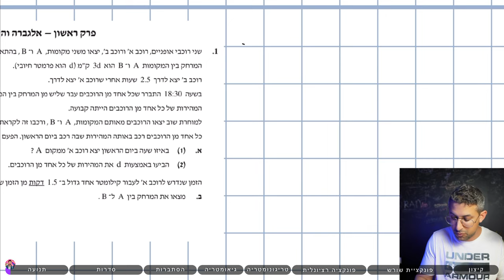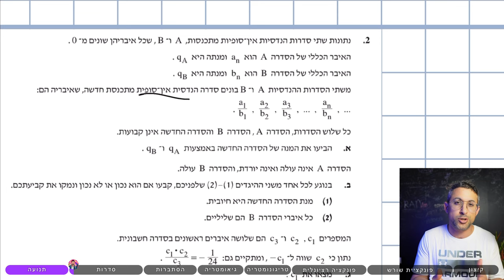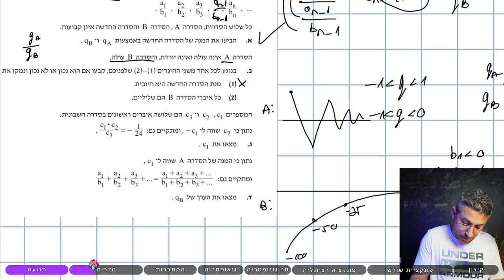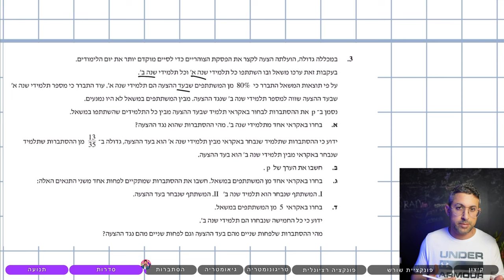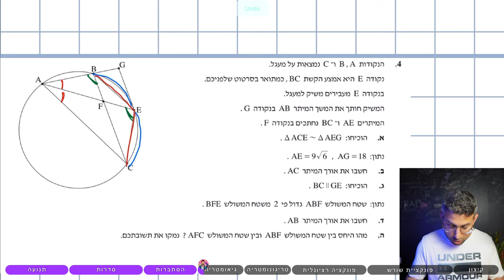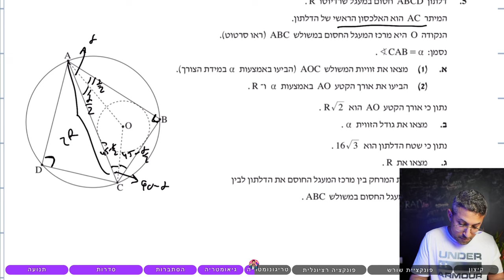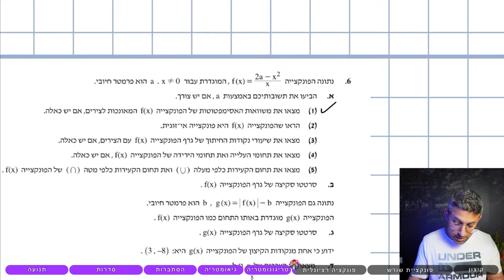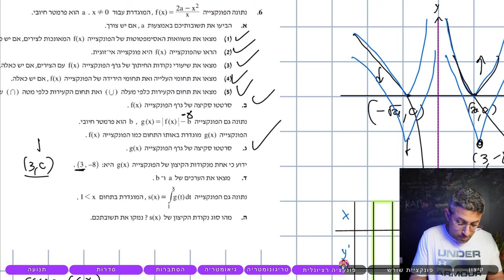פתרון בגרות במתמטיקה שאלון 581 קיץ 2023 מועד א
פתרון בגרות במתמטיקה מלא עם תשובה לכל השאלות של שאלון 581
שאלון ראשון חמש יחידות מתמטיקה קיץ שנת 2023
אפשר להגיב לשאול ולהעיר פה למטה

פרקים:
00:00 שאלה 1 בעיית תנועה
08:32 שאלה 2 סדרות
18:41 שאלה 3 הסתברות
26:00 שאלה 4 גיאומטריה
32:17 שאלה 5 טריגו במישור
38:42 שאלה 6 חקירת פונקציה
 48:54 שאלה 7 חקירת פונקציית טריגו
1:00:33 שאלה 8 פונקציית טריגו